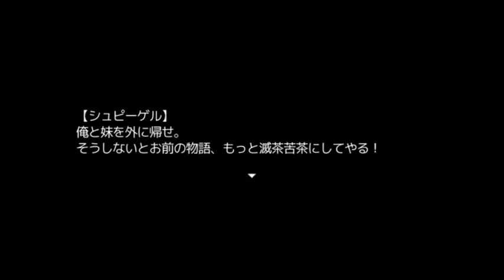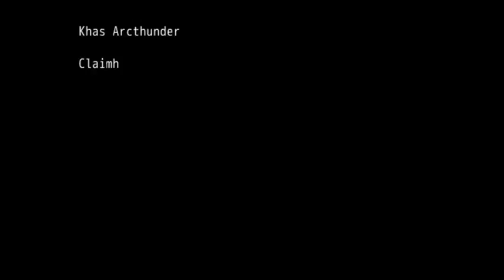誤った選択『Nightmare+SnowWhite』#4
フリーホラーゲーム Nightmare+SnowWhite 実況プレイ！

御伽噺の世界に迷い込んだ？妹を、
探しに行くお話・・・・・

(※ふりーむ！様のサイトに繋がります。)